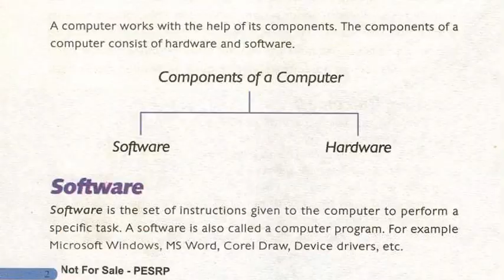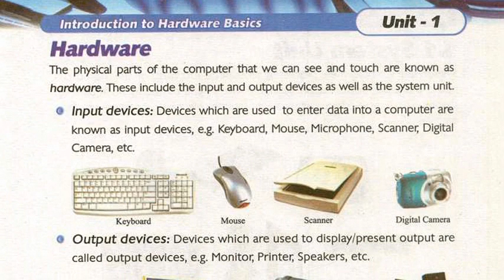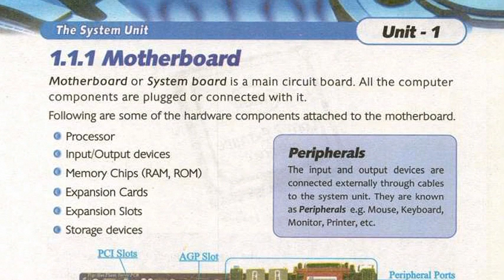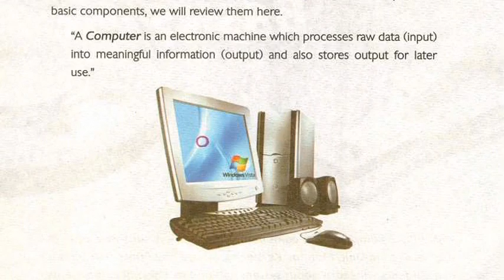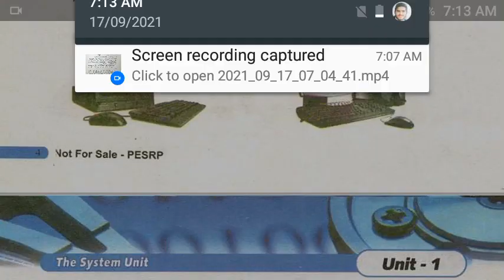Class 7 Computer Unit 1 : Introduction of Hardware , Software and Hardware, System Unit, Motherboard